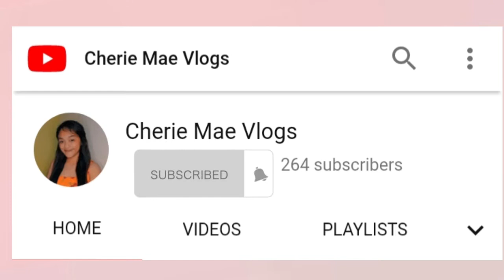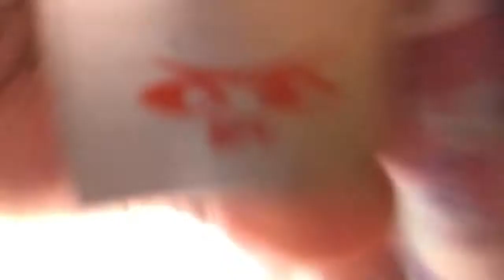ON THE SPOT EXCHANGE GIFT II Cherie Mae Vlogs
Drop some content pwedi sa bahay hehe.